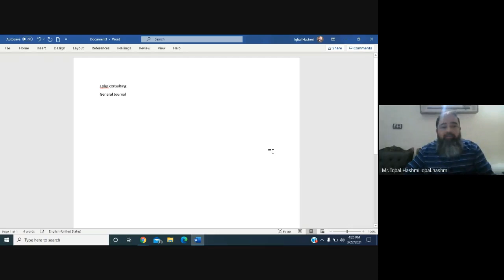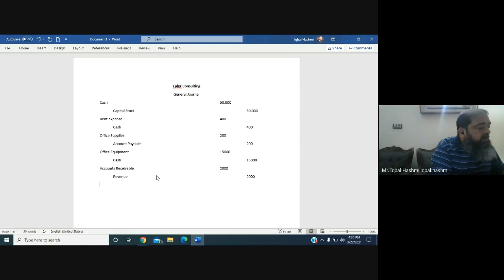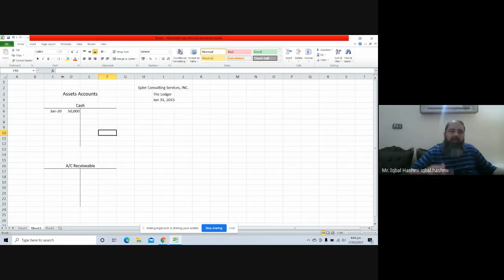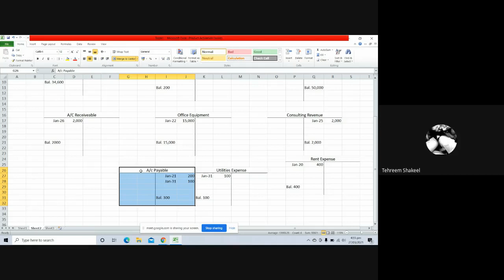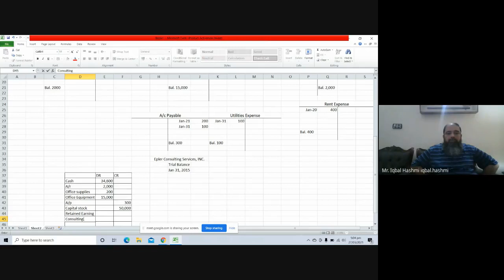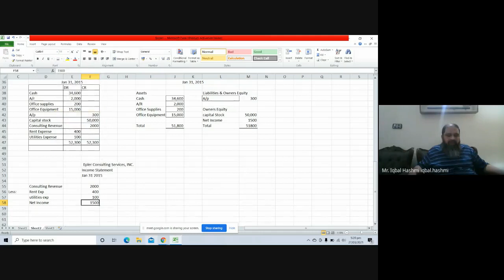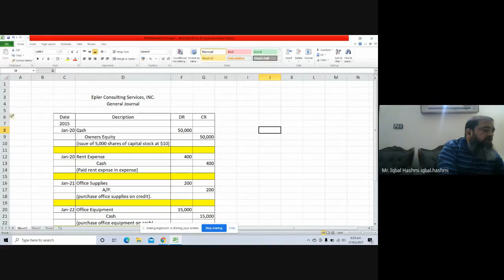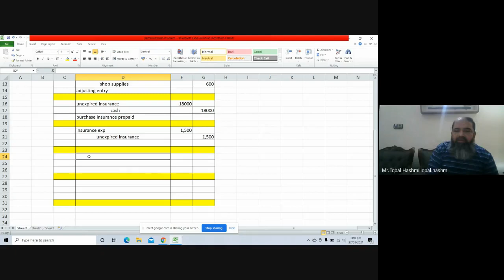Accounting Ch4 Adjusting Entries I In Urdu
Accounting Lecture Series